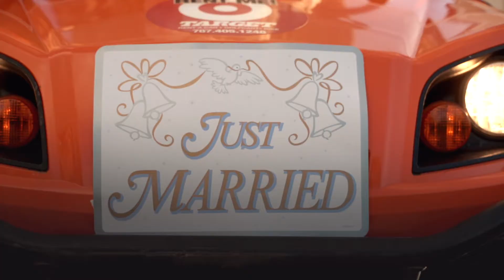Patricia & Luis Wedding (Highlights)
Patricia & Luis Highlights @ Los Lagos in Palmas del Mar in Humacao, Puerto Rico